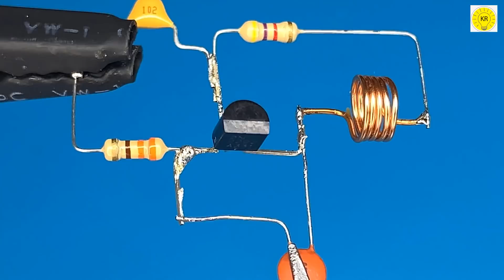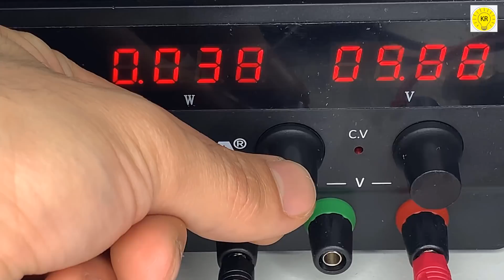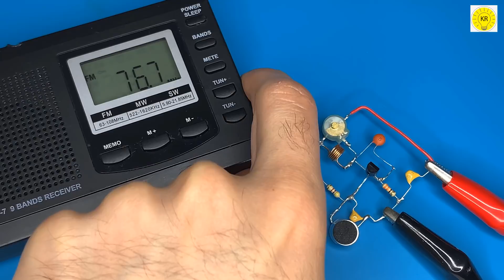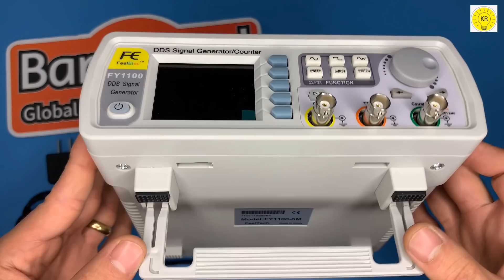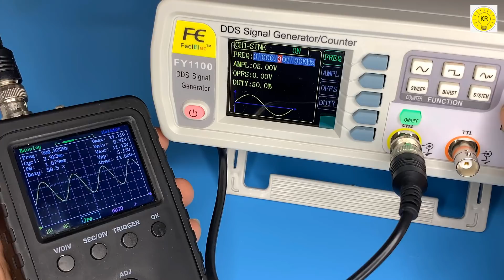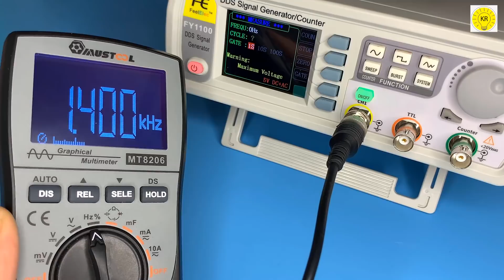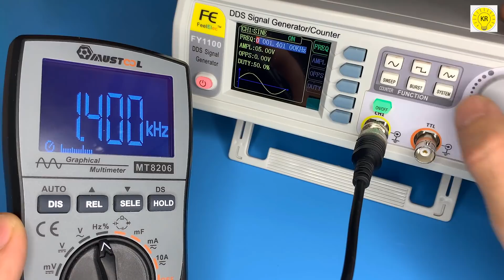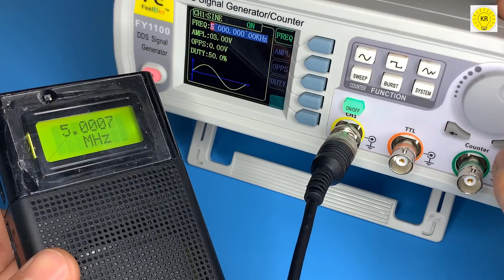how to make simple fm transmitter ,banggood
To buy Single Channel Signal Generator DDS Signal and TTL Level from here

For electronic components used in the circuit